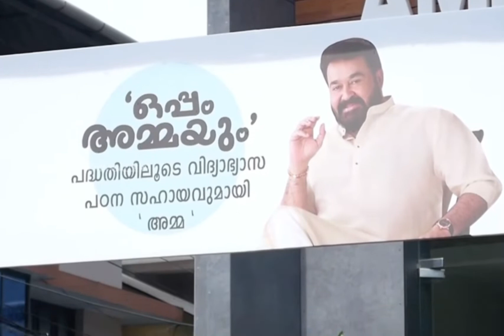സെറ്റുസാരിയിൽ സുന്ദരികളായി താരങ്ങൾ Amma celebrates Onam